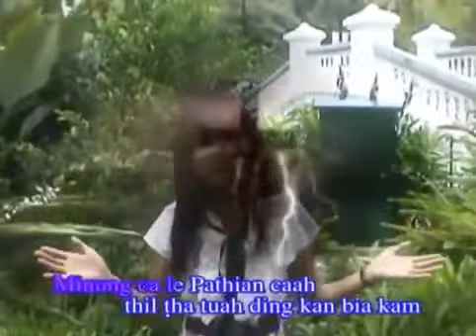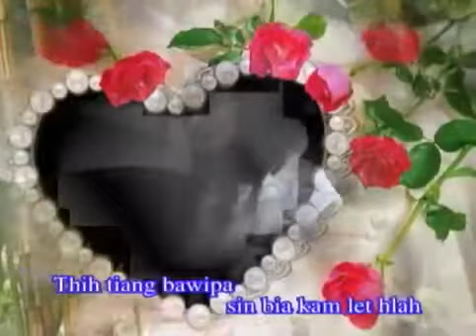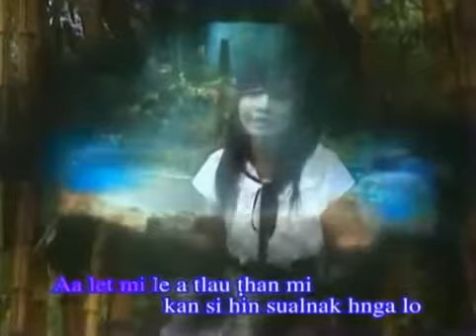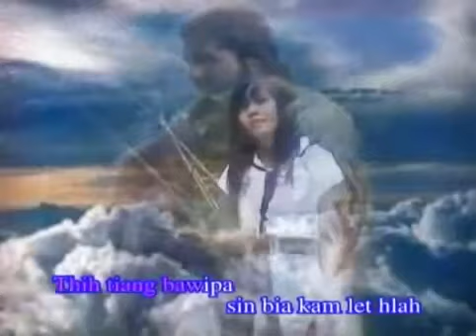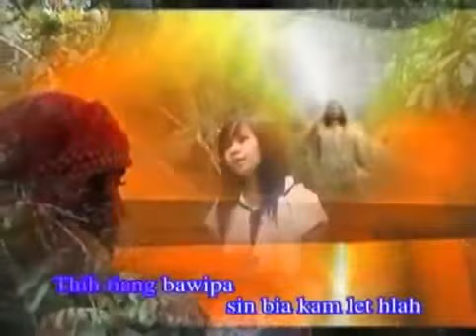Biakam Let Hlah - Emily Ngun Hlei Sung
Phuah - Rev. Francis Za Thang